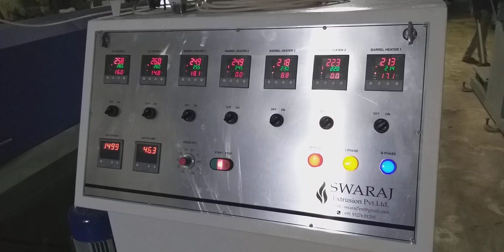Plastic Granules Making Machine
Swaraj Extrusion Private Limited - Rajkot (Gujarat)

Granules making machine suitable for HDPE/LDPE/LLDPE and PP material.
Model : SX - GR250
Output : 250kg/hr.

SWARAJ EXTRUSION PRIVATE LIMITED
Survey no. 90/2/2, Near Macro International Company
Opp. GEB Getco, Padavala-Veraval Road,
Padavala (Shapar - Veraval),
Rajkot - Gujarat (360024)